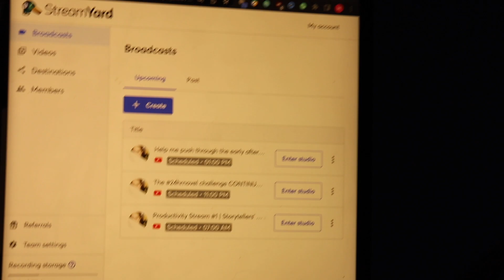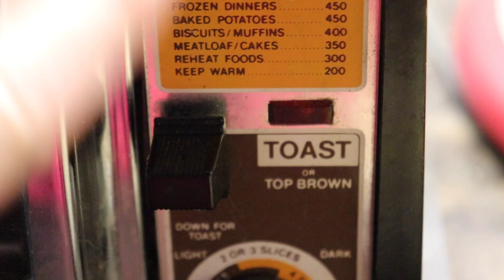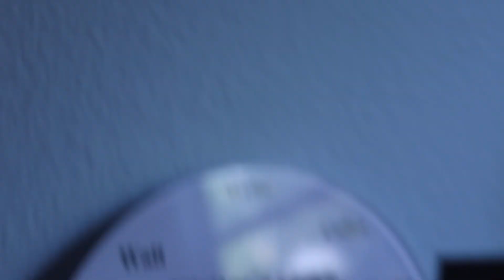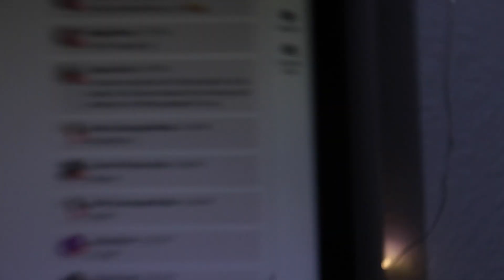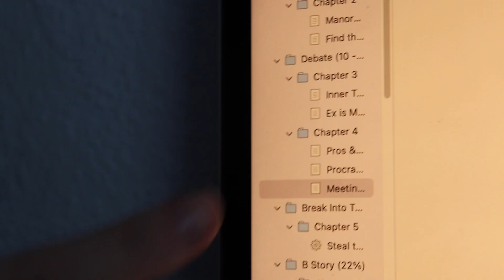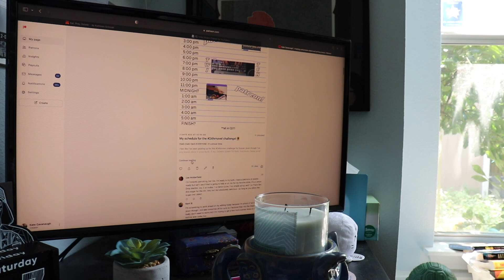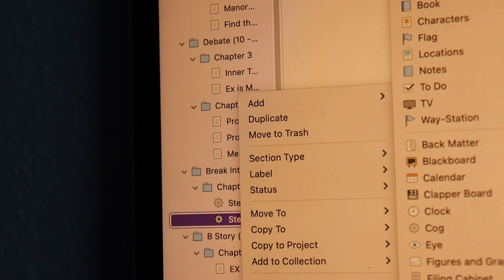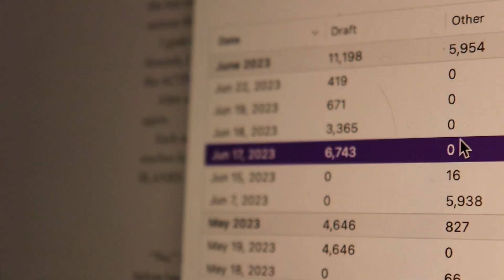Can I write a novel in 24 hours?? | a writing experiment!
I tried to write a novel in 24 hours for the 24hrnovel challenge. and this is how it went!
0:00 What are the "rules" of this challenge?
2:24 The experiment!
32:38 Wrap-up thoughts, lessons learned, & tips and tricks for if y'all ever wanna try this!
39:26 Questions for youuuuu!

Did you participate in the 24hrnovel challenge? Did you participate in the Storytellers' Hearth Weekend Relay?? If so, how did it go for you? Would you ever do something like this again? If you prepared for these challenges ahead of time, what aspect would you ABSOLUTELY do again? Did you try anything out that DIDN'T work? Leave your tips and tricks for others in the comments down below!!
Do you struggle with writing the first chapter? Is there anything you've tried in order to sorta ~trick~ yourself into not making it such a big deal?
Let me know if you're participating in Camp NaNoWriMo! That starts so soon - EEK.

Rebecca Higgins, who created and organizes the 24hrnovel
@StorytellersHearth who organize and host the Weekend Relay three times a year (shout out to admins extraordinaire Jess @TheHexedLibrary and @WritingMomSamanthaLNasset, check out their individual channels too!)
Big thanks to @ShayWithThaHobbies and @SarahCahillWrites for being my co-hosts for Sprint 1!

💌  S N A I L   M A I L   M E  :
607 E. Blanco Road